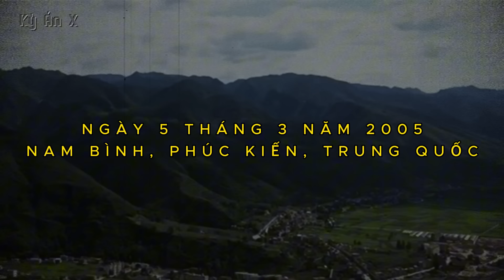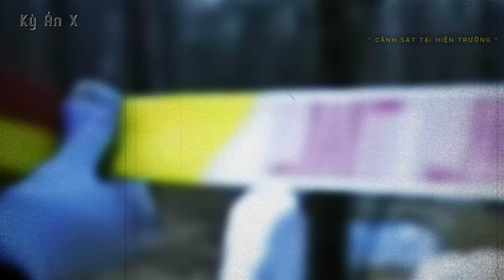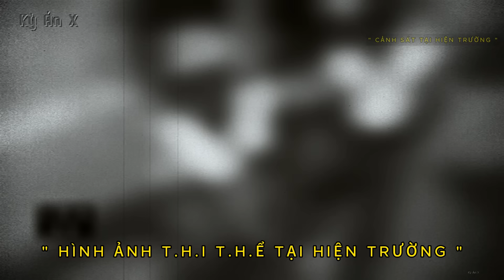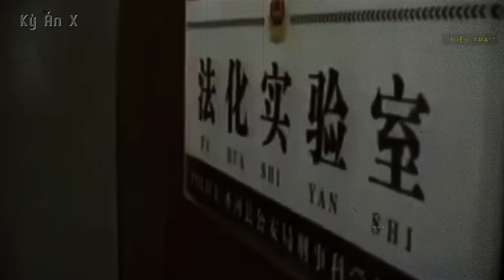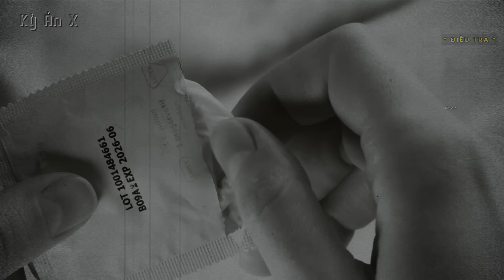Kỳ Án Trung Quốc: Thi Thể Nữ Trong Chiếc Lồng Tre Trôi Sông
🌳 Momo : 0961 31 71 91
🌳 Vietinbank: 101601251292